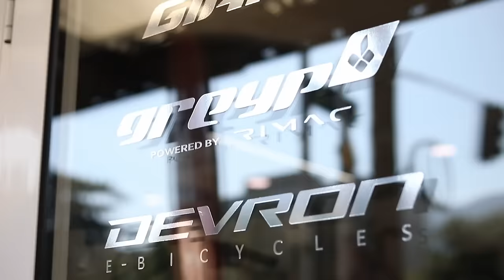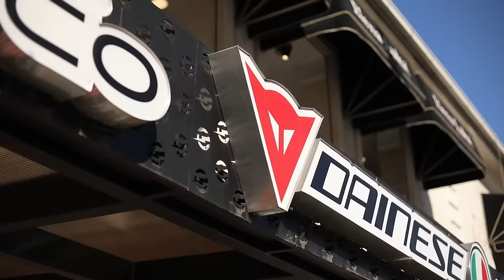APEL ZA POMOS NA FILIP ZA DA GI OPERIRA BUBREZITE VO TURCIJA.POTPAROLOT KAZA DEKA MANDAR E NEPISMEN.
APEL ZA POMOS NA FILIP PETRUSEVSKI POTREBNI MU SE 80000 EVRA ZA OPERACIJA NA BUBREZITE
ZABAVNA EMISIJA - TI REKOV MI RECE
VODITEL:DAVID DAVIDOVSKI